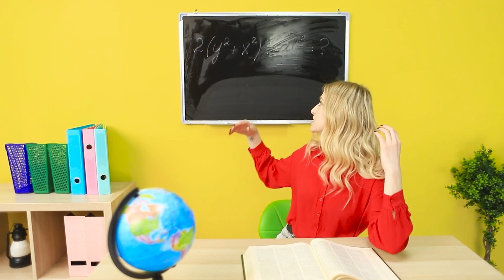Pubblicità In TV vs Realtà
Non importa quanto possa essere brillante ed eccitante la pubblicità, ricorda che non sempre vale la pena fidarsi! Perché? - Scoprilo nel nostro nuovo video!